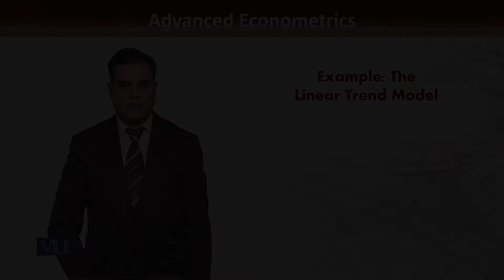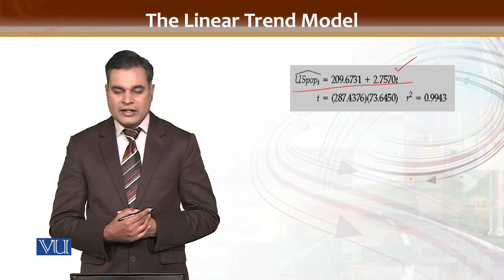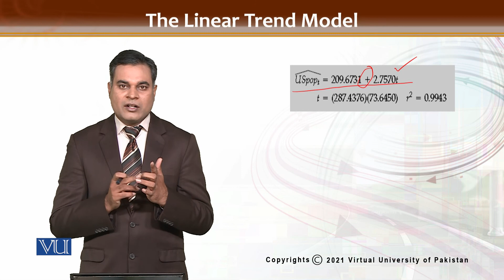ECO609_Topic169 | Advanced Econometrics